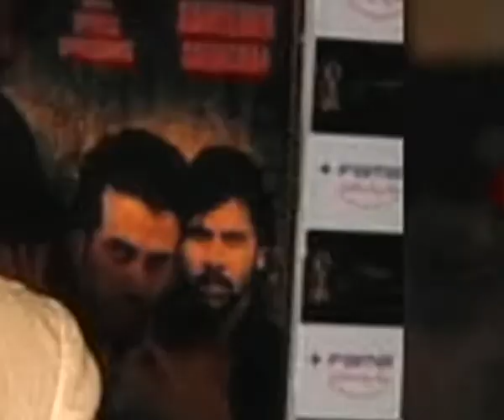Look alikes of Kareena Kapoor, Katrina Kaif, Hrithik Roshan in Hollywood